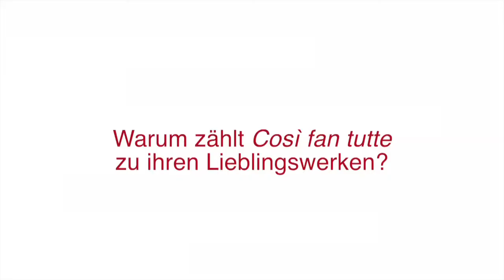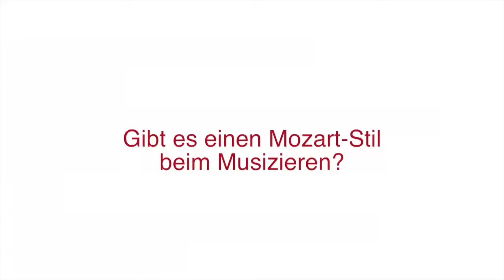Künstler im Gespräch: Sylvain Cambreling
Generalmusikdirektor Sylvain Cambreling spricht über Mozarts Oper "Così fan tutte", die derzeit an der Oper Stuttgart aufgeführt wird.